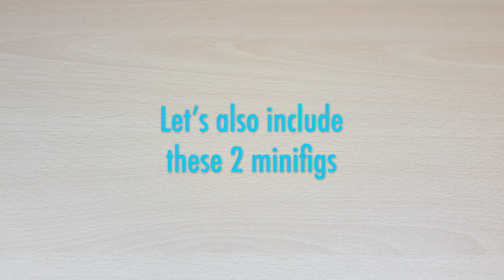5 SIMPLE Mods To Do To Your LEGO MARVEL Quinjet!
In this video I make some really simple modifications to the new LEGO MARVEL Quinjet from 2023!
This makes the set way better!

0:00 - Intro
0:28 - The Minifigures
3:56 - The Interior
6:08 - Colors
8:41 - Wings
9:30 - Landinggear
11:37 - The Propellors
12:35 - Final Result